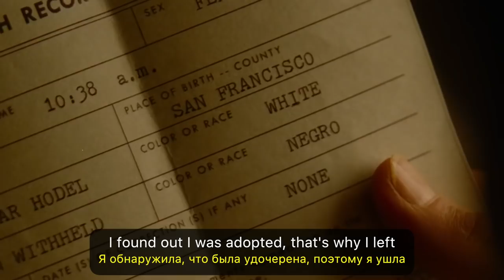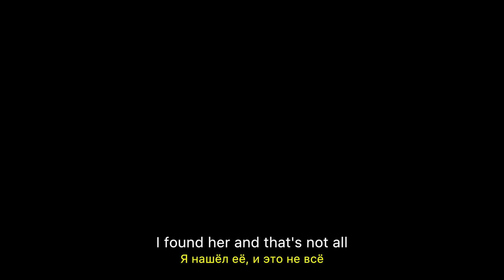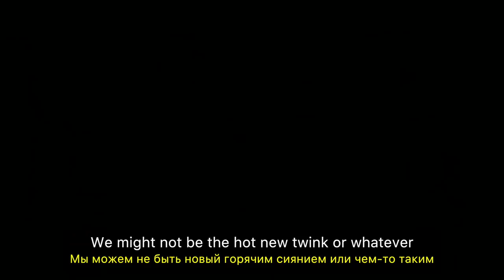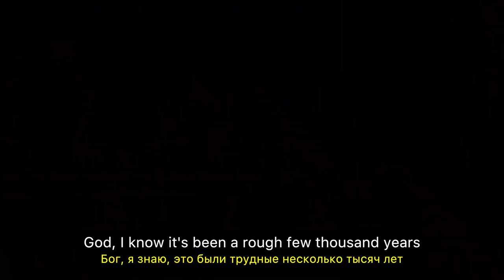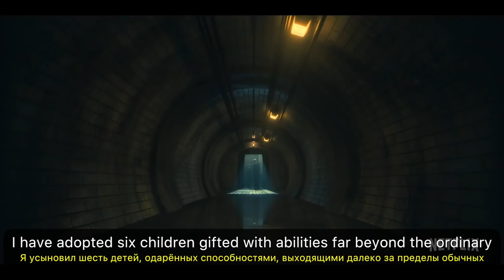8 новых английских сериалов, которые стоит посмотреть | Puzzle English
🎪 Учите английский c американским (а ещё британским, ирландским, австралийским и канадским) акцентом на Puzzle English

✂️ Копируйте лексику из видео и добавляйте в словарь на нашем сайте

Стив Бушеми — Бог, Дэниэл Рэдклифф — ангел, Наташа Лионн — русская матрёшка, а наша Настя — отличный эксперт по интересным англоязычным сериалам! Сами проверьте.

fuck with somebody
have nothing to do with
chase dreams
millenials
Generation Y
chain-smoker
hoochie mama
rainbow gel pen
duh